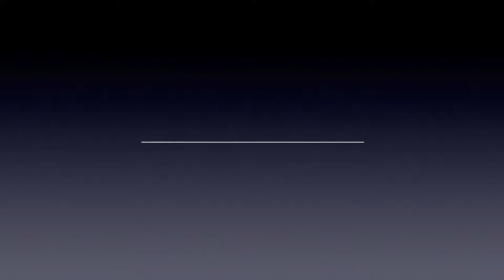Kyle Jimenez INF 2022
Pathway College Showcase, Orem, UT 2020